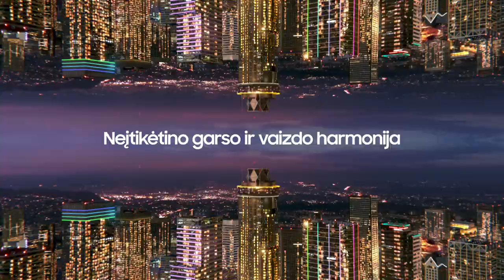M. Brazys: „Pasigedau kovos“